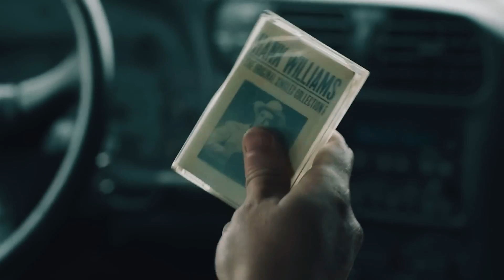COMENTANDO O 4º EPISÓDIO DE THE LAST OF US | Next Review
Foi ao ar o quarto episódio de The Last of Us na HBO e foi uma ótima introdução para os novos desafios que Joel e Ellie enfrentaram no futuro. Qual é sua opinião sobre?

Somos o melhor app de esportes 📲 Fazemos isso através da agregação e produção do melhor conteúdo esportivo da web. Estamos revolucionando o jeito com que a nova geração consome seu conteúdo esportivo. Nosso maior diferencial é a nossa criatividade, e estamos aqui para criar o futuro do Esporte!